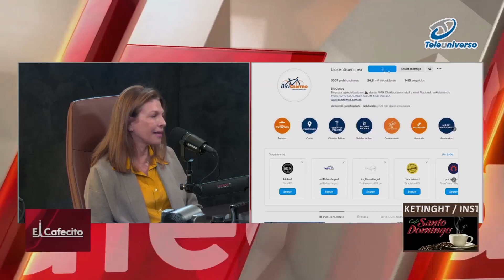El clásico Santiago-Montecristi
Inició en el año 1992, con 10 ciclistas, que decidieron hacer una ruta de fondo para iniciar sus entrenamientos del año. La coordinación  de esta iniciativa estuvo a cargo de Francisco Valerio, Len Faña, Bolívar Diaz, Modesto Arostegui, Manuel Ferreira entre otros.

Esta participación aumentó cada año hasta convertirse  en un evento multitudinario, donde participan más de 4000 ciclistas, llevando con ellos a Montecristi familia,  amigos y fans apasionados de las  bicicletas. Esta actividad recreativa del ciclismo es hoy en día la de mayor impacto mediático en RD.